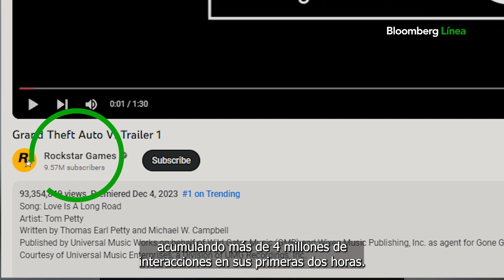Esto es lo que sabemos sobre Grand Theft Auto VI: Te contamos los detalles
Rockstar Games Inc. presentó el primer avance de Grand Theft Auto VI un día antes,   luego de que el video se filtrara en línea. El primer avance del juego no decepcionó a los gamers, excepto por el hecho de que tendrán que esperar hasta el 2025… Estos son los detalles.